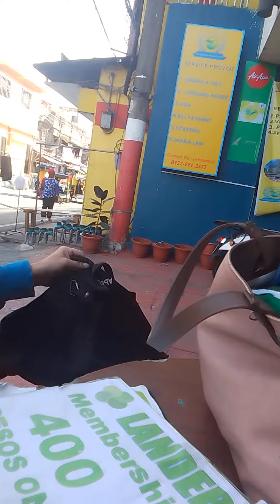moist cake#mountain dew#meryenda Ng maaga#maharlika village